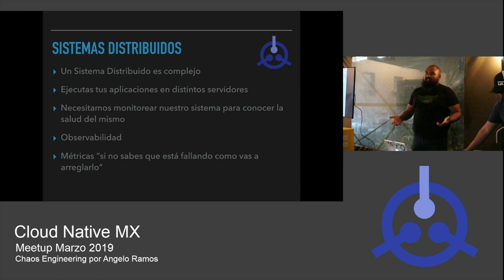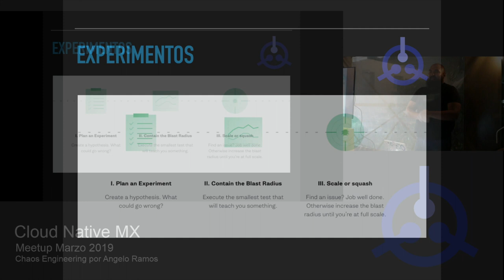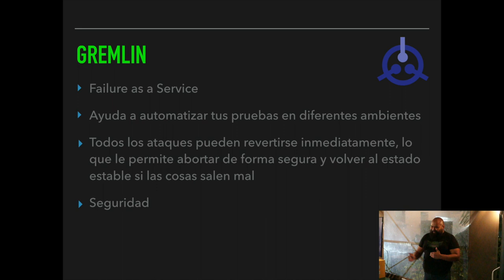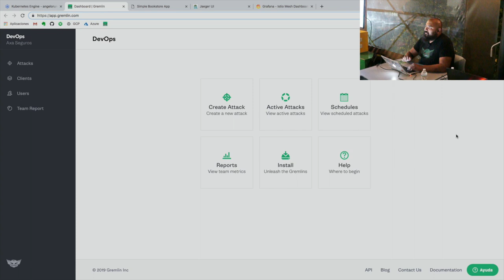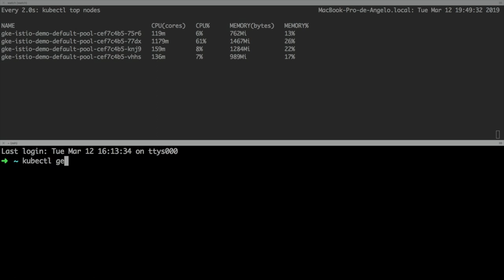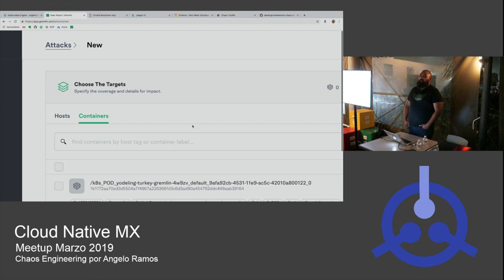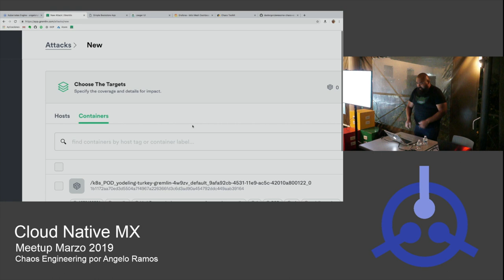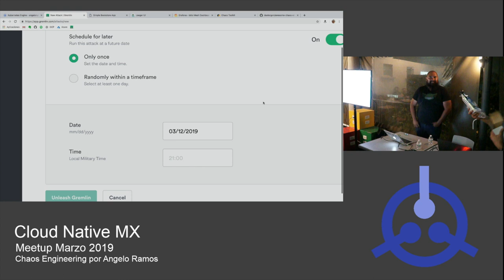Meetup 8: Chaos Engineering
En nuestro meetup de marzo de 2019, Angelo Ramos de Axa Seguros, nos platico sobre "Chaos engineering".